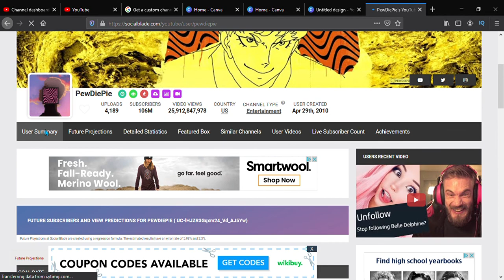Is PewDiePie Channel Dying!! (NotClickBaiT)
for cool people only